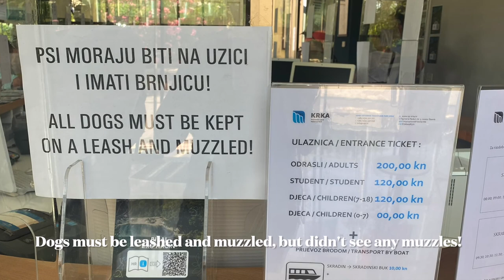STUNNING CROATIA : KRKA WATERFALLS WITH A DOG : TRAVEL DOG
We took a day trip from Split to the famous Krka waterfalls, about an hours drive from Split.

We made the mistake of going a couple of days after the European schools started their summer holidays so it was super crowded!

Nevertheless we got to see the stunning waterfalls. It was also really hot so it was tough to walk around. So we didn't really do the area justice as after the falls we just got the boat back to the car and headed for lunch before driving back to Split.

I much preferred Pltivice Lakes over Krka, maybe it's because we got to do a big walk and it was much quieter.

With daily and monthly packages for Eruope, Asia or Globally it has the perfect option for every trip at a cost effective price and svaes having to buy multiple sim cards